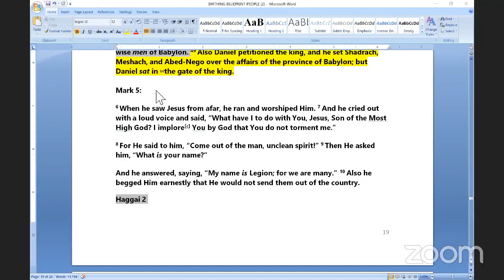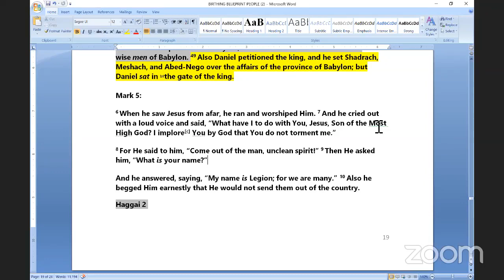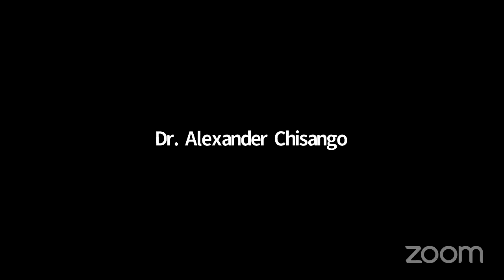Preparation for Nations Destiny Reconstruction. Prayer day 9 of 70 (Evening)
RECONSTRUCTION- DANIEL & NATIONS ' DESTINY( PART 6)

SCRIPTURES:

Hebrews 12: 22-24
Daniel 11: 32
Daniel 2: 49
Romans 8: 19
Proverbs 25: 8
Psalms 104: 19
Psalms 19: 1-4
2Chronicles 7: 14

PRAYER POINTS:

1. May we repent before God because we can't go back and build accurately from not repenting from sins and transgression.

2. May God set us free from being stiff necked and from having hardened hearts.

3. May we come out of this 70 days with grace, righteousness, the shalom of God and joy in the Holy Ghost. May we not come out with any miscarriages.

4. May we as parents repent that we have placed so much responsibility on teachers whereas we have full custodianship over our children.

5. May the Daniel spirit in God's people arise to bring righteous council to the rulers,  kings, leaders in every domain. May the voice of God come upon kings.

6. May we have a kingdom mindset and have a kingdom agenda to work with others and for the benefit of others instead of being selfish.

7. May we as a prophetic people discern prophetic seasons of God.

8. According to Psalms 19:1-4, we proclaim that may the Heavens declare the glory of the Lord upon World Economic Congress and KIAM.

9. May we release the voice of the Lord over the nations and over every domain and may it not spare anyone. May we pray that the gates of bronze and the bars of iron be broken.

10. May we pray that the voice of the Lord be upon many waters. May it thunder and shake the cedars of Lebanon and shake barrenness.

11. May we pray that in this 70 days may God's chosen system emerge and the prophetic foundations of nations be laid.

12. Being the 9th day of our journey,  may the midwives take their prophetic position and pray for our visionary.

13. May we pray for multiplication in this 70 days that multitudes will come and be part of what God is doing .

14. May we come in the spirit of repentance so that God can have mercy on us and reposition us into His new system.

15. May the destiny custodians over nations be a people who press on even in times of trials and a people who lead with righteousness.

16. May we pray Daniel 11:32 and be a people who will know their God and do exploits. Let us also pray Romans 8:19 that we as midwives we will receive what God is birthing as the Sons of God emerge .